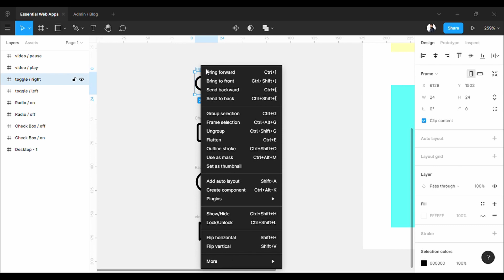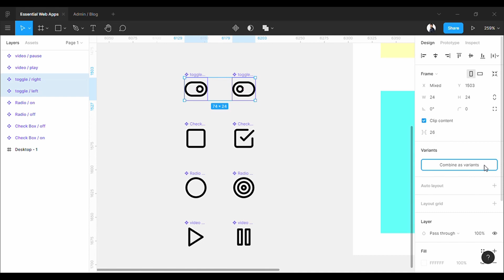Figma Interactive Components Tutorial - Figma Interactive Components Beta [New Update]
From this video, you will learn "figma interactive components tutorial" , Please visit to know more about us

Courses
Ultimate Figma Megacourse: UI/UX Design Beginner To Expert
Learn Figma for UI UX Design Within 1 Hour

👋 Need a booking system for your small business?
A simple and modern appointment booking tool for service-based businesses.
(No coding, no hassle – just smarter scheduling.)

Our video is about "figma interactive components tutorial"  and covered :
- interactive component figma
- learn interactive components figma
- figma interactive components beta

"Figma interactive components tutorial" is a very popular topic because of the recent beta by Figma and I really hope you liked this YouTube video.
Please take a few seconds to have a look at our vid and learn the easiest way to make interactive components figma.

If you enjoy the tutorial video, you can help us with a LIKE as well as give your feedback in the comment section. We will greatly appreciate it if you share this "Figma Interactive Components Tutorial - Figma Interactive Components Beta" on Facebook. Your share can help other people to learn social media strategies better.

▸ I only recommend things I have had great success with.